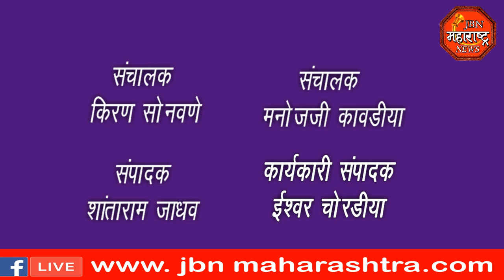jbn maharashtra news jalgaon